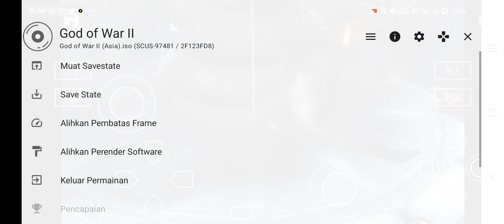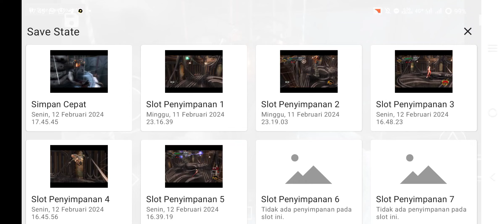cara naik ke atas monster banyak tangan di ps2